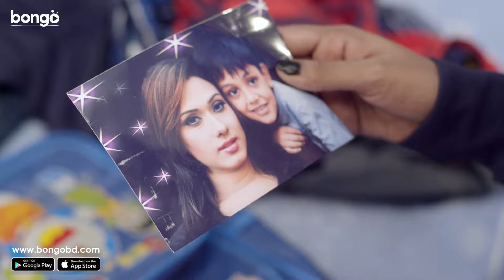মধ্যরাতে ঘুম ভেঙ্গে গেলো দীপার | Action Jasmine | Bangla New Movie | Bobby, Symon Sadik, Kabila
Bongo Presents the Bangla new movie 2022 "Action Jasmine | অ্যাকশন জেসমিন". The bangla cinema directed by Iftekhar Chowdhury, and starring Bobby, Miju Ahmed, Misha Sawdagar, Symon Sadik.

Director: Iftekhar Chowdhury
Lead Actor: Miju Ahmed, Misha Sawdagar, Symon Sadik
Lead Actress: Boby
Editor: Touhid Hossain Chowdhury
Chief Assistant Director: Rofik
Assistant Director: Hridoy , Hanif Palowan
Art Director: Kolomtor
Fight Director: Iftekhar Chowdhury
Dialogue: Joshef Shotabdi